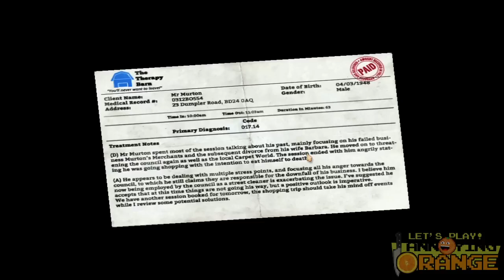Annoying Orange Let's Play I AM BREAD!